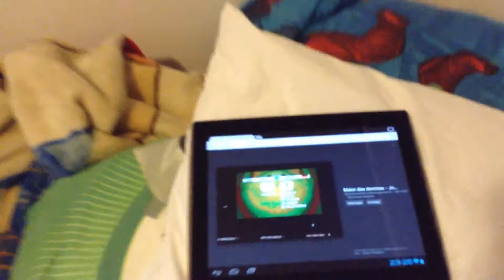Parodia de fifa balon d'or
Oi galera , aqui temos uma paródia de Fifa bola de oro,convidado especial rapazelho de kian c